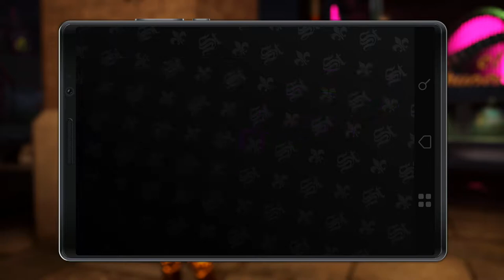Saints Row:The Third Remastered - "Sovereign Collected" - Walkthrough NomiTheGamer - Ultra Graphics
- 6.5" Inch Display
- Adreno 610
- 8GB RAM

My Disclamier,